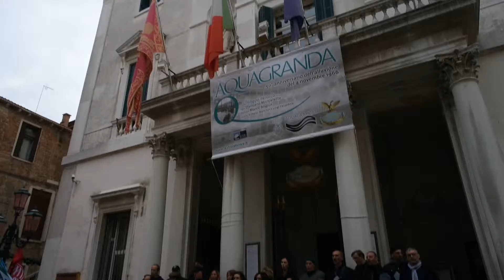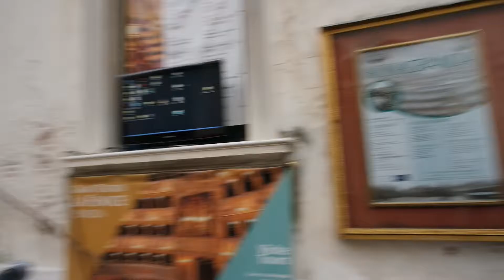Arena di Verona at La Fenice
Artists of Arena di Verona protesting in Venice outside La Fenice theater